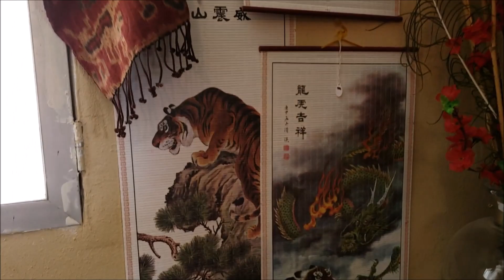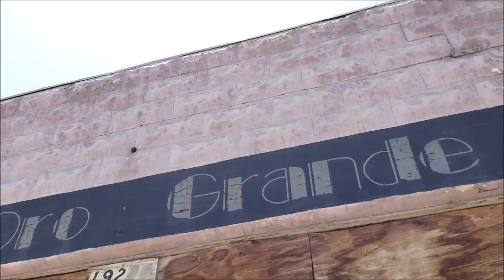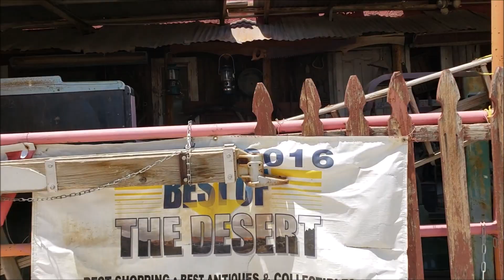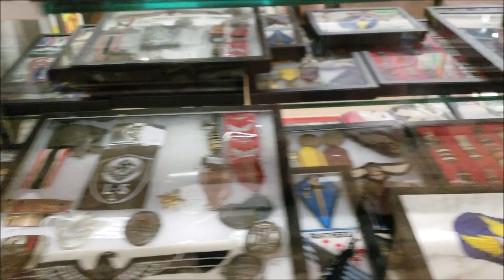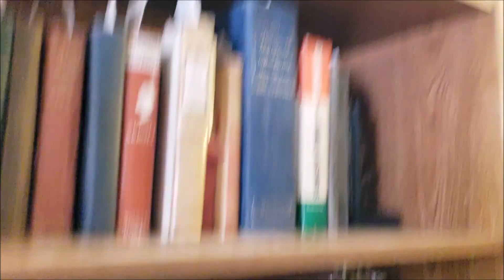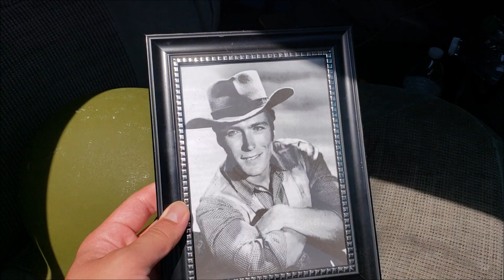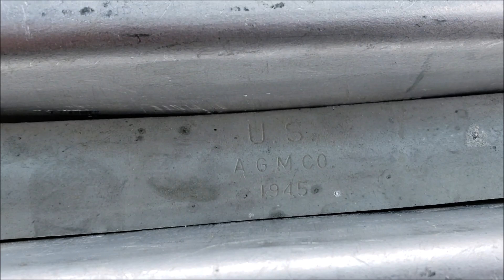WE FOUND THE MOTHER LOAD! Antique shopping at Rout 66 (VLOG #6)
Rout 66 antique shopping and finding the mother load of ww2 collections in SoCal. we also scored a few good prices and it was also a lovely place to explore. I HAVE TWITTER NOW!